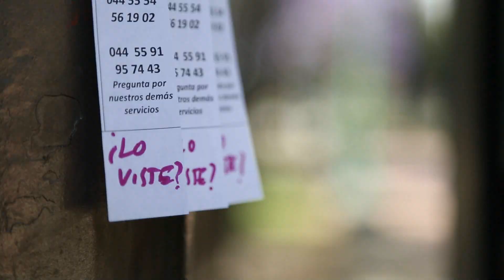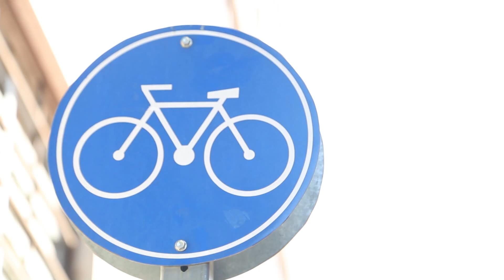Book tráiler: "TODO" de Janne Teller, autora de "NADA"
Book tráiler: "TODO" de Janne Teller, autora de "NADA". Ocho relatos para comprender la realidad. Ocho historias sobre la otra cara de la moneda. Si "NADA" era un relato sobre el sin sentido de la vida, "TODO" es la respuesta contundente de vivir. Ocho narraciones que cuestionan, preguntan y nos dan perspectiva.